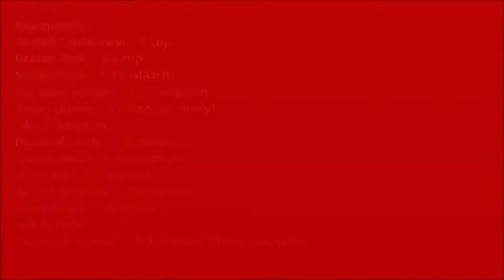cauliflower tofu - Vegan High protein meal for weight loss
High protein, Low Carb Cauliflower Tofu. Perfect for any meal or snack. you will love it for sure. High protein meal for weight loss